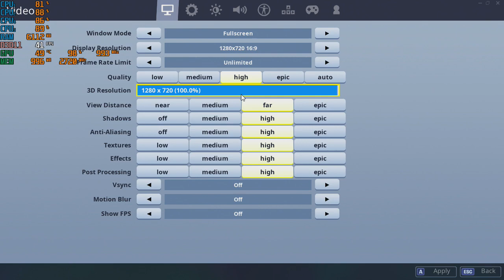Fortnite S8 at 720p with the GTX 650 TI 1gb & A8-5500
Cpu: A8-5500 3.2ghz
Gpu: Nvidia GTX 650 TI 1gb Gddr5
Ram: 8gb 1600hmz (overclocked to 1866mhz) ddr3